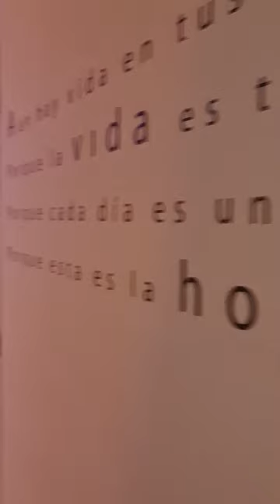Room tour at Flamingo Hotel Cancun !!!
Hi guys,

This is a short room tour video at the Flamingo Hotel in Cancun. We stayed at Junior Suite Swim Up pool which has its own swim up pool, minibar and a butler. Its expensive but definitely would recommend to anyone if you have extra budget for it 😊.